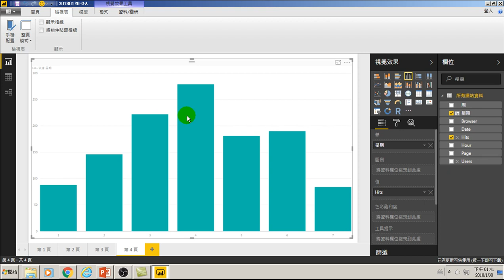63.報表可以複製貼上到簡報中，但不包括連動功能(用大數據分析做GA網站分析)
63.報表可以複製貼上到簡報中，但不包括連動功能